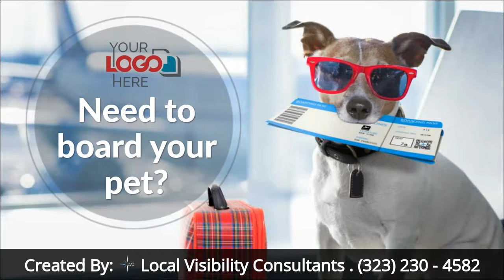1. Veterinarian - Boarding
Outstanding Offer from Local Visibility Consultants in  Limited time Only!
Local Visibility Consultants